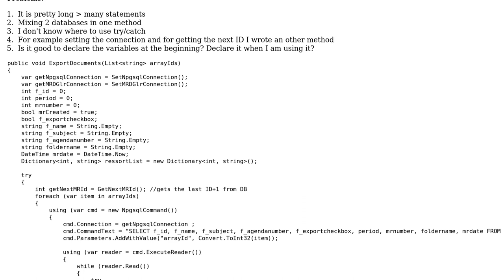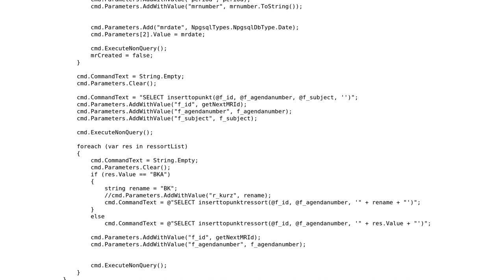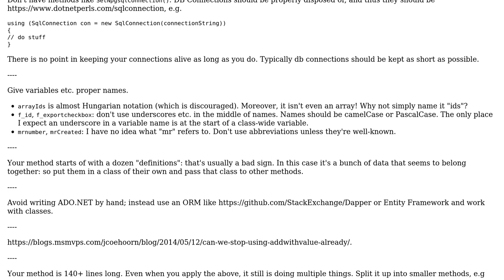Exporting documents from PostgreSQL into a second database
With thanks & praise to God, and with thanks to the many people who have made this project possible! | Content (except music & images) licensed under CC BY-SA | Music | Images & others | With thanks to user Spedo De La Rossa user BCdotWEB user 200_success and the Stack Exchange Network Trademarks are property of their respective owners. You are responsible for your own actions.